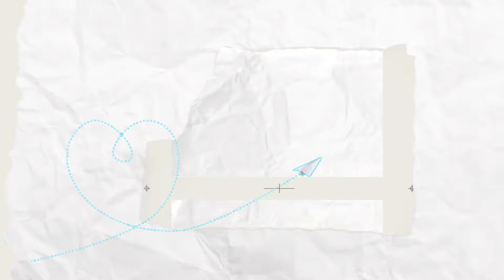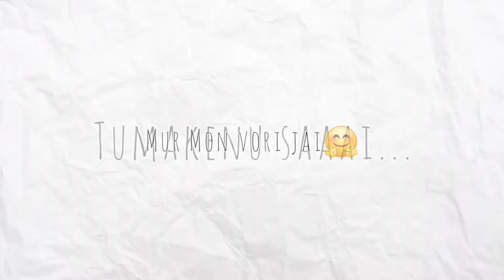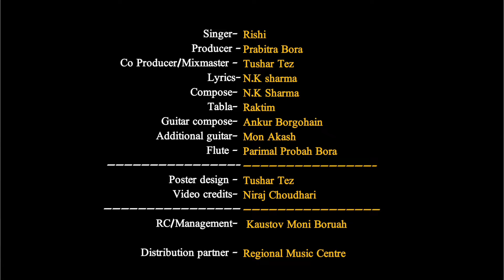JETUKA (A love story)//Hymn Music Production//Assamese new song 2024.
Jetuka , Our new song is available on every online streaming platform.
Singer - Rishii Dutta
Compose/Lyric’s- N.K Sharma
Music Producer- Prabitra Bora
Co-Producer/Mix-Master- Tushar Tez
Guitar compos-Ankur Borgohain
Additional guitar- Mon Akash Saikia
Flute - Parimal Prabah Bora
Tabla - Raktim Sharma
Poster designe- Tushar Tez
Video - Niraj
Rc/Management-Kaustov Moni Baruah
Marketing Manager - N.K sharma
Distribution partner  - Regional music centre

Special thanx- Gourango  kishore, Junak Anurag jaan , Antarangam, Subhashish, Abinash, Rishiis family and you ♥️